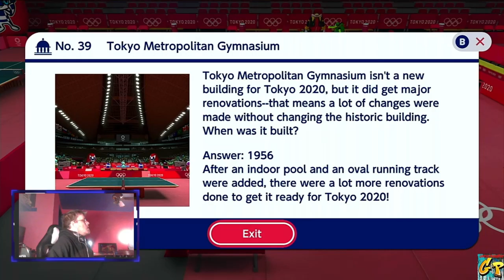Mid Week Switch Up Mario Vs Sonic Tokyo with Rc Stylez